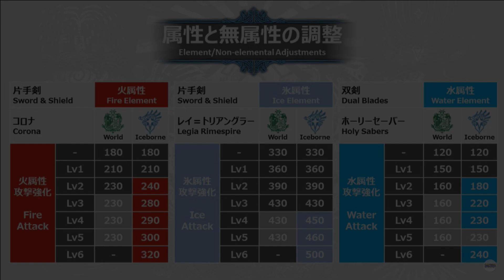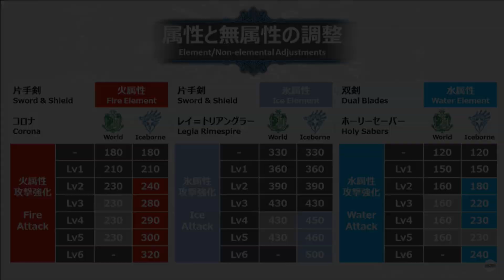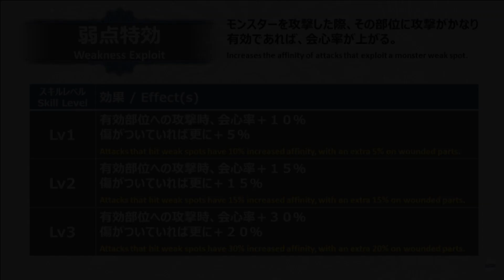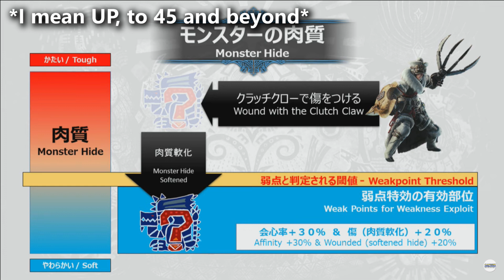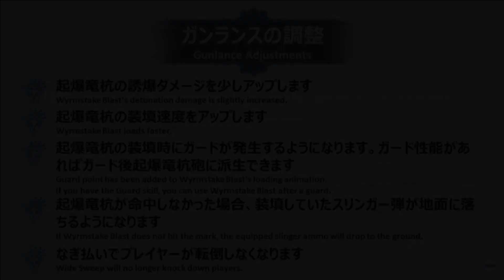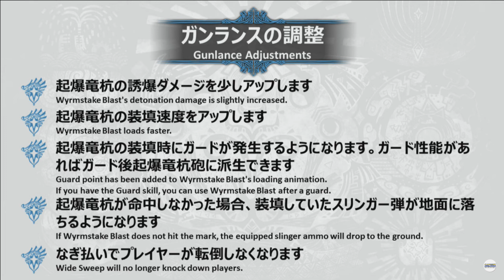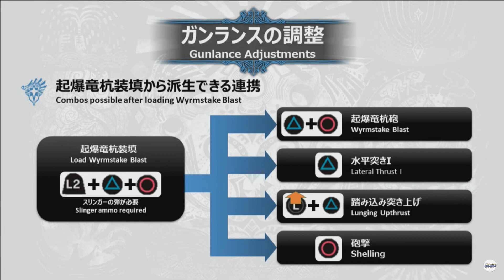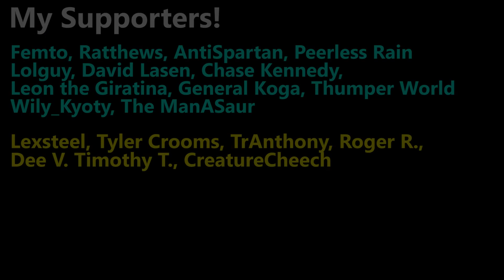NEW Iceborne Balance Changes - GUNLANCE BUFFS! | MHW Iceborne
Checkout these great balance changes capcom is making to Iceborne